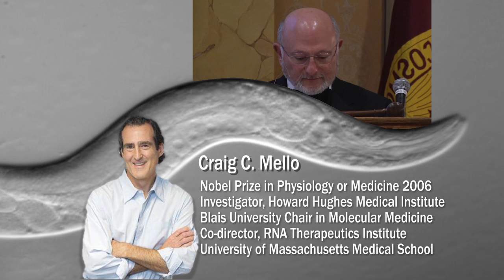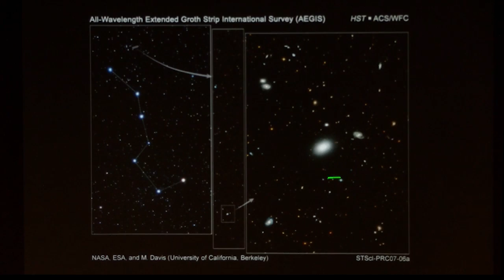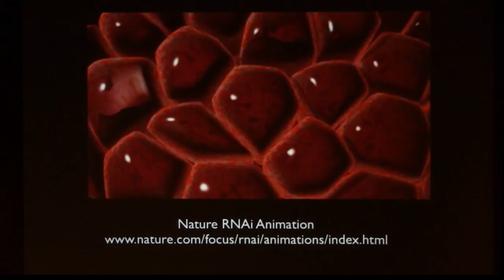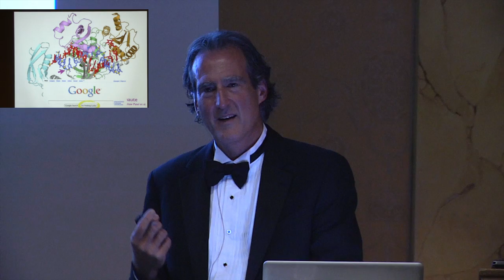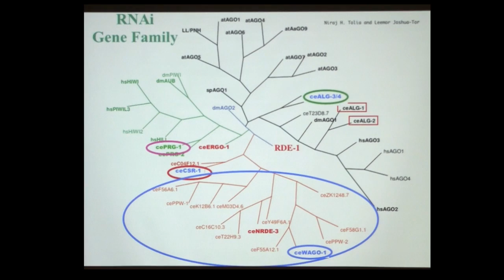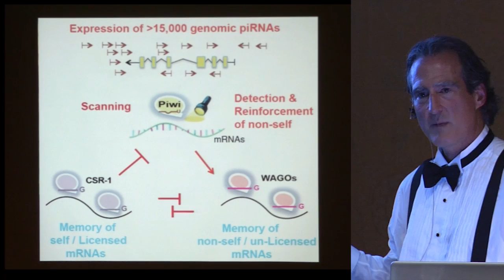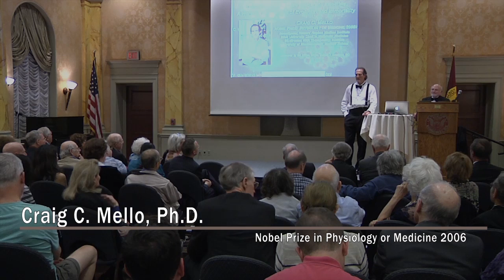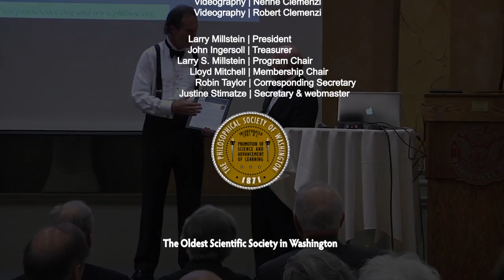PSW 2334 A Worm's Tale: Secrets of Evolution and Immortality | Craig Mello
Friday May 9, 2014 8:15 p.m.
Craig C. Mello Ph.D., Nobel Prize in Physiology or Medicine, 2006

A breakthrough in the understanding of gene expression came with the realization that cells use RNA-guided search engines to identify and regulate both the DNA and other RNAs. The result is an unprecedented revolution in molecular genetics that promises to help unlock the secrets of life, and to speed the discovery of new medicines.

This talk described the excitement of science and the ever unfolding and deepening mysteries of life.